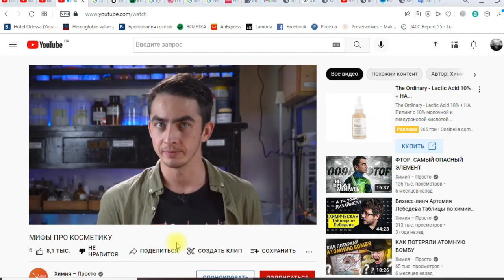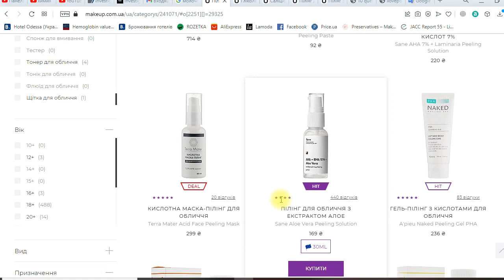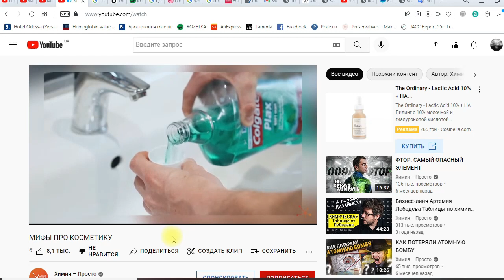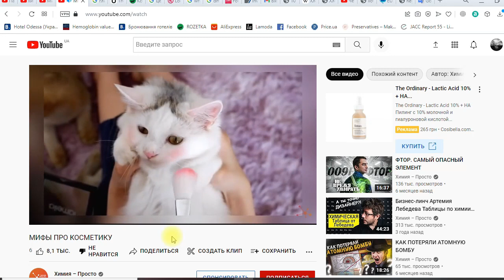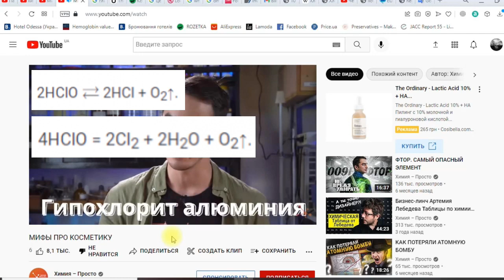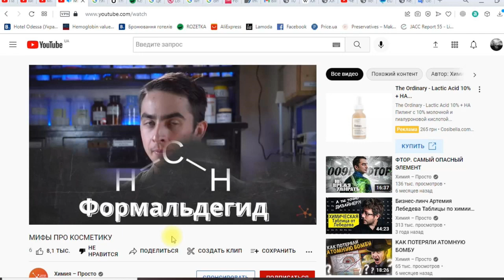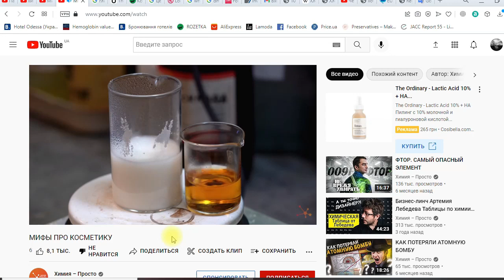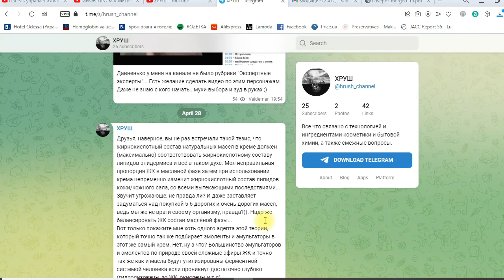Подвезли новых экспертных экспертов. Канал "Химия - Просто"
Если это видео было для вас полезным, вы можете бесплатно поблагодарить меня, просто перейдя по одной (или всем) реферальным ссылкам и запустить телеграм-бота:

Рубрика "Экспертные эксперты". Небольшой разбор бреда от канала Химия - Просто в их видео: "Мифы про косметику" (антиперспиранты для пыток, крем для врагов и кое-что по мелочи).

Связь со мной (telegram): @b3lyp
Поблагодарить автора (usdt trc20):  TKfbaYpTRhA8DcmP1yxEJZy4gNevAdv9me

химия просто, мифы про косметику, антиперспиранты, дезодоранты, крем для рук, соли алюминия, алюминий в косметике, состав косметики, ингредиенты косметики, алюминия хлоргидрат, экспертный эксперт, как сделать крем, разбор состава